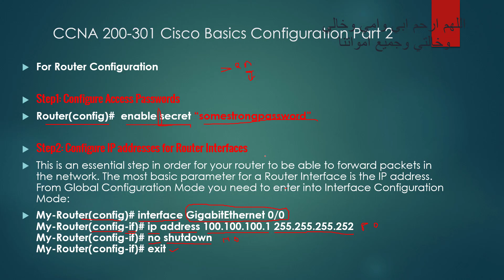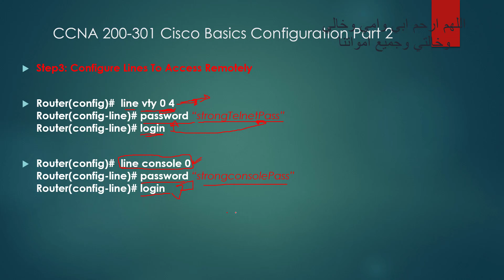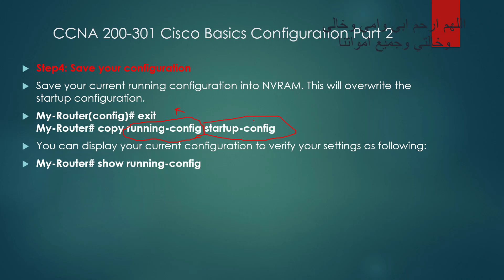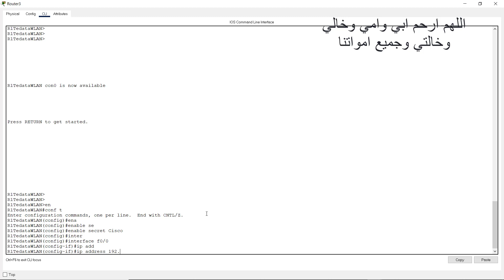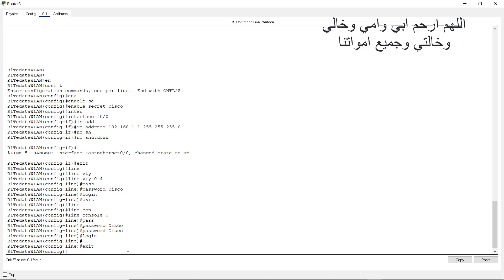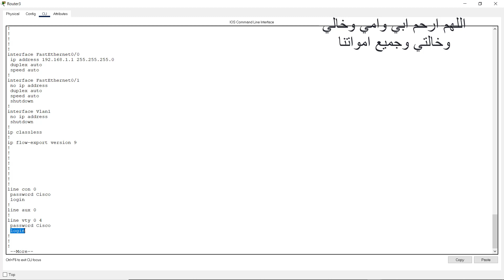07 CCNA 200 301 Cisco Basics Configuration Part 2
أكاديميه احمد سلامه تتمني لكم التوفيق والرقي
جميع الماتريال لكل الكورسات تجدها هنا

كورسات شبكات
كورسات برمجه
كورسات تطوير برامج ومواقع
كورسات تطوير العاب
كورسات العمل والربح من المنزل